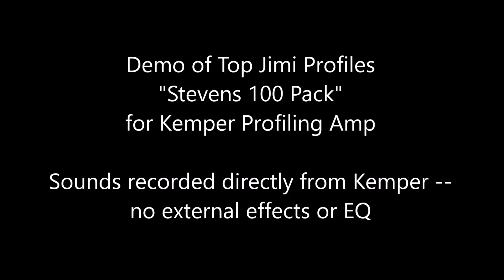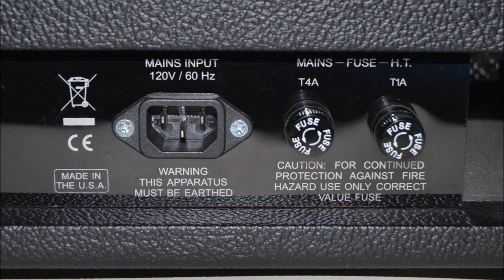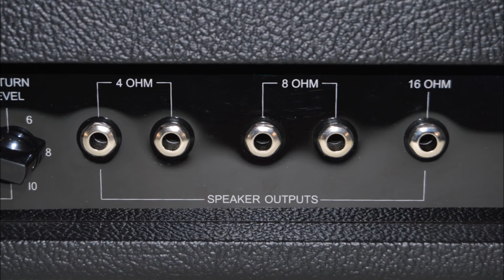Top Jimi "Stevens 100" Pack Playthrough (Friedman SS-100)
Here's a demo of some of the profiles in the Top Jimi "Stevens 100" Pack for the Kemper Profiling Amplifier.